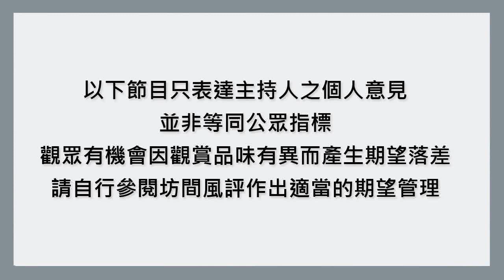【廢噏】講30歲的人生困窘?《到了30歲還是處男，似乎會變成魔法師》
Payme: payme.hsbc/LiteralNothing
* 本片不設中文字幕, 不便之處, 敬請見諒。
各節重點：
0:00 簡介
2:25 作品比較:大叔的愛
2:59 作品比較:我們天生一對
3:20 作品比較:昨日的美食
3:58 人生的煩惱
5:55 開場/結尾
7:54 象徵物件
8:44 SP特別篇
9:41 作品比較:情色小說家
10:41 總結